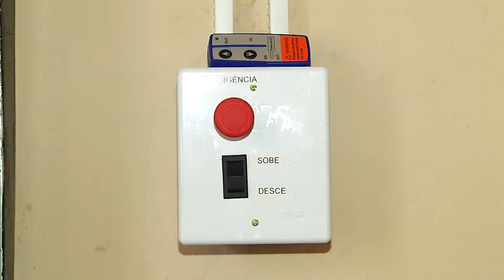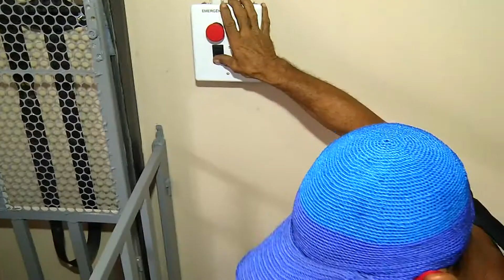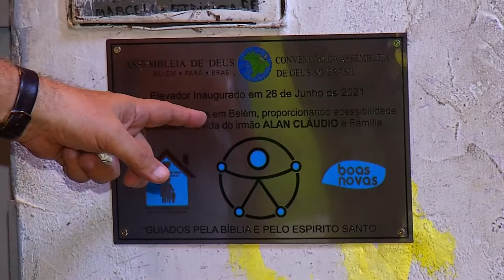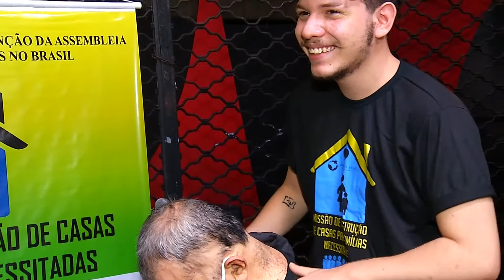ENTREGA ELEVADOR FAMILIA MACEDO